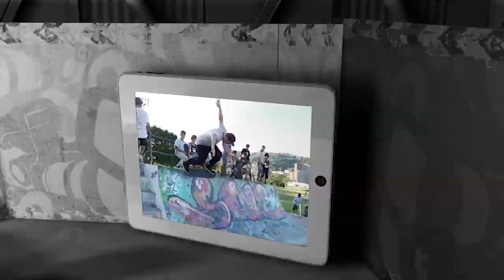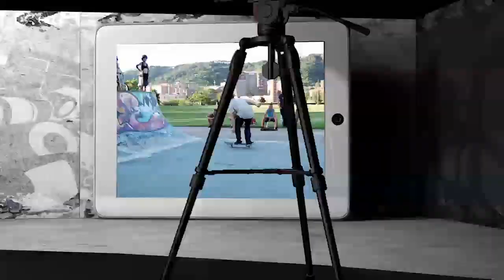Once a Week 115 - noticias SKATE NEWS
Programa número 115 de Once a Week en SKATEfilms.tv